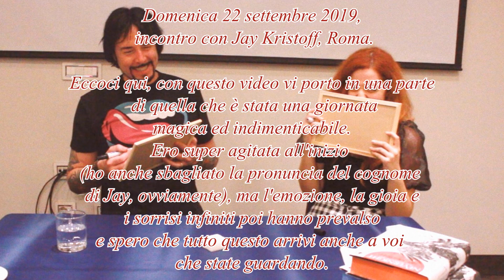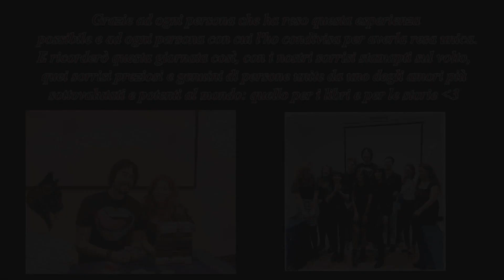CON JAY KRISTOFF | MOST LIKELY TO NEVERNIGHTEDITION ❓⚔️😼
➟ PAMPLING: Con il codice GIADA15 avete il 15% di sconto sul vostro ordine sul sito Pampling

Cliccando sul link qui sotto oppure sui link degli articoli citati ed acquistando qualunque cosa, riceverò da EMP una piccola commissione che utilizzerò per alimentare il canale. A voi non costa assolutamente nulla se non qualche secondo del vostro tempo per cliccare sul link. Grazie a chiunque vorrà sostenermi e userà il link!